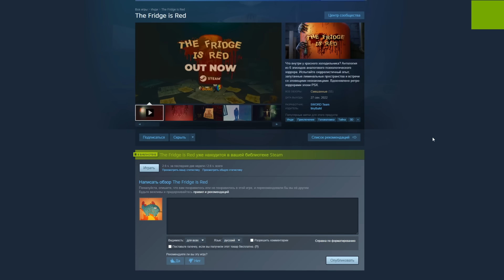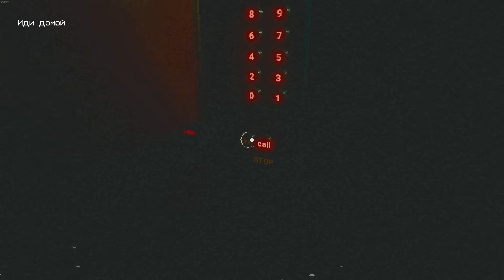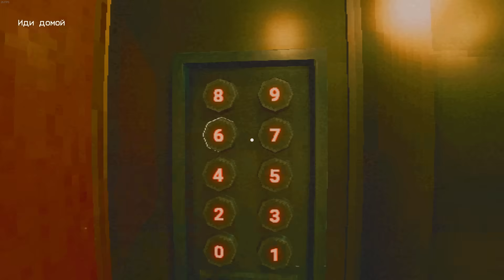какой-то красный холодильник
— оформи бесплатную карту в космическом дизайне